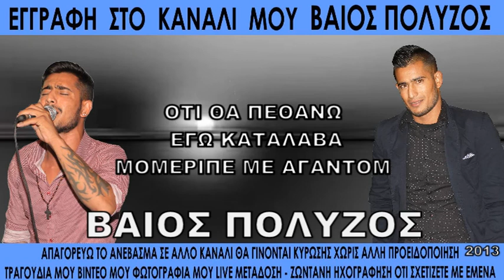ΜΟΜΕΡΙΠΕ ΜΕ ΑΓΑΝΤΟΜ ΒΑΙΟΣ ΠΟΛΥΖΟΣ